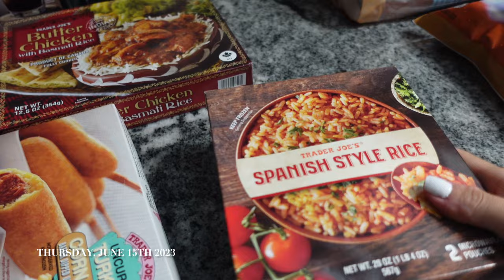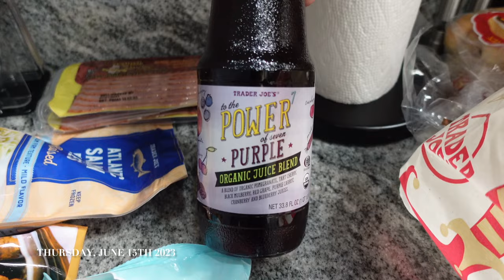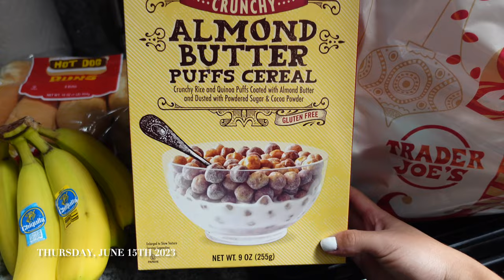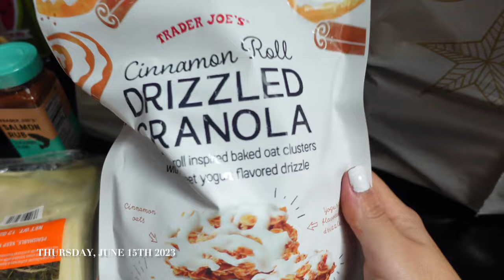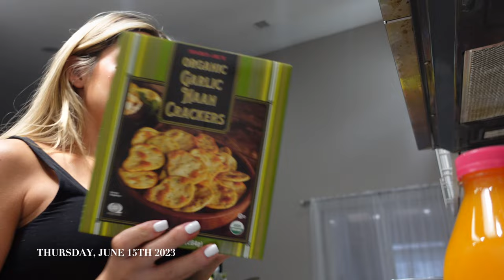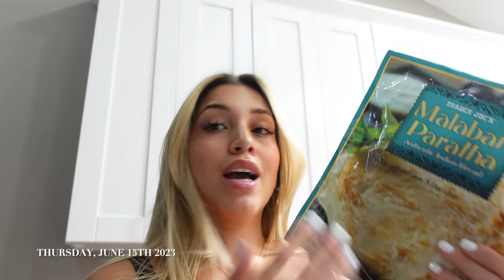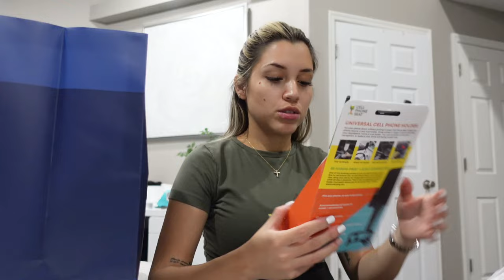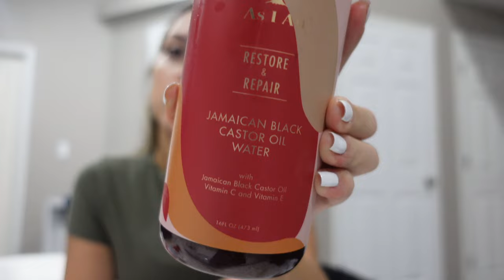Weekend Vlog | Working as a Lash Artist + Trader Joe's + Target Haul + Clearwater Marine Aquarium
Welcome Back to another weekend vlog. I am a lash artist and I brought you guys with me. A good old target haul and trader joe's haul, and we finished with a cute trip to the Clearwater marine aquarium.